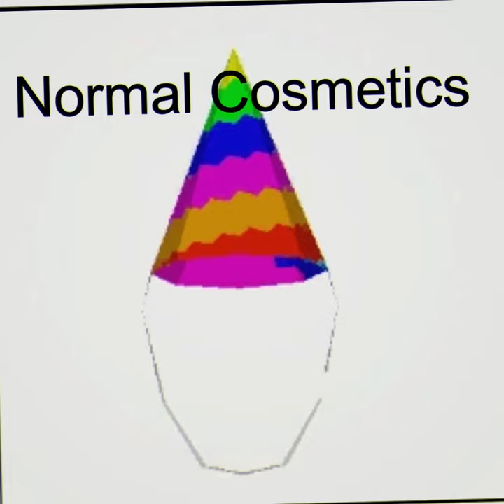Epic gorilla tag cosmetics